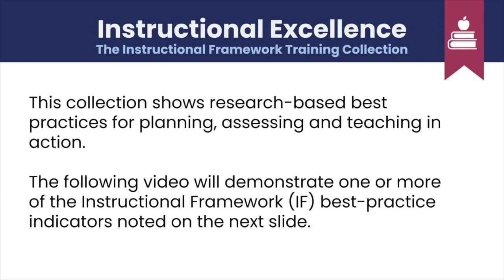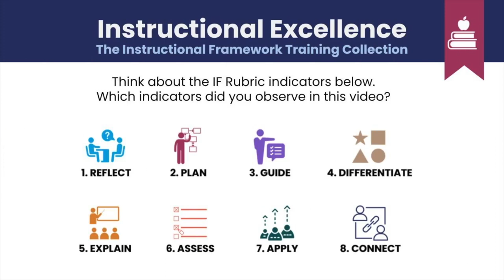Applying Shifts in ELA/Literacy Instruction and Promoting Real-World Application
The teacher guides the students in making real-world applications as she has them review vocabulary in the context of the historical characters they have studied. (Indicators 7,8)